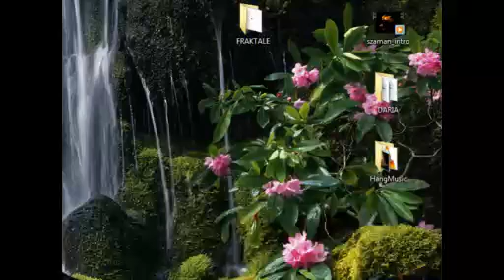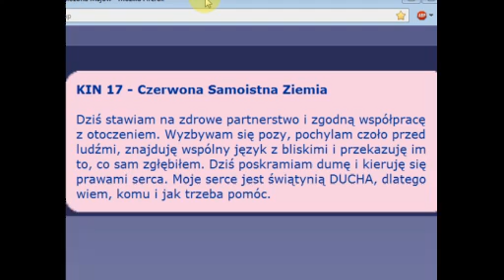Jaskinia Szamana " Jeszcze o Duszy "